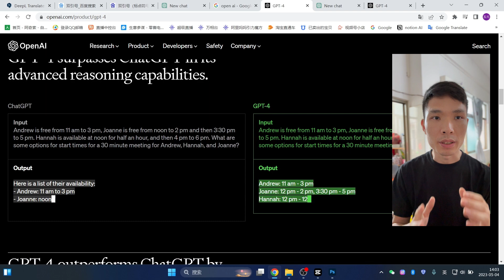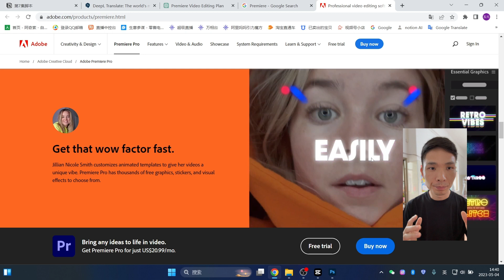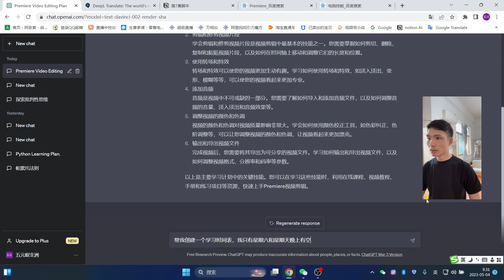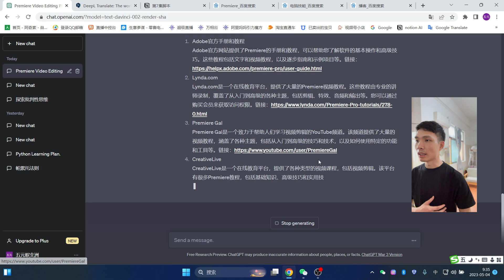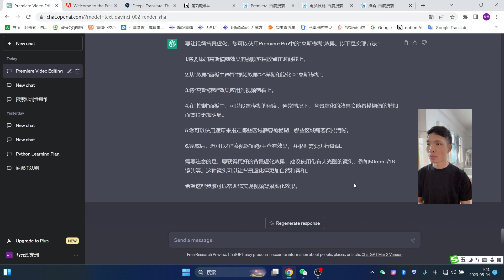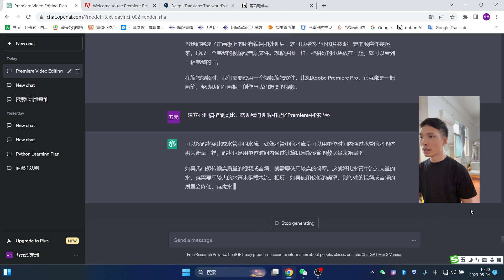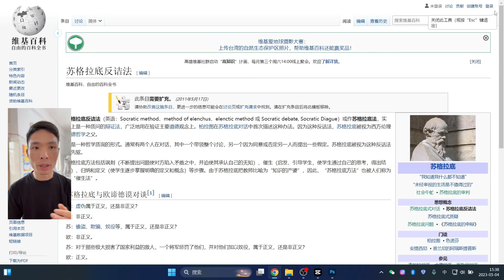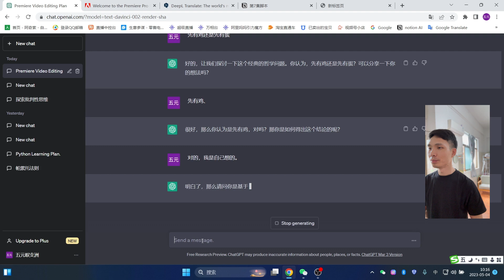如何利用ChatGPT快速学习任何知识，ChatGPT高级使用技巧方法教学！一步步教你快速上手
►付费向有风咨询，加入知识星球圈子：
得到更快速专业的答案！

当涉及到ChatGPT高级使用技巧方法教学时，你可能会感到有些困惑。但是不要担心，这个视频将为您提供一步步的指导，帮助您快速上手并了解如何利用ChatGPT来快速学习任何知识。

在这个视频中，您将学习到如何使用ChatGPT的使用步骤教学，ChatGPT用法指南以及如何利用ChatGPT来快速学习任何知识。我们将深入探讨这个强大的语言模型如何帮助您更快地获取信息和解决问题。

当涉及到高阶使用ChatGPT时，帕累托原则和苏格拉底方法是两个非常重要的概念。在这个视频中，我们将深入探讨这些原则，并介绍如何使用它们来最大化您在使用ChatGPT时的效率和效果。

首先，我们将介绍帕累托原则，它是一种经济学原则，也被称为80/20规则。该原则表明，80%的结果来自于20%的原因。在ChatGPT中，这意味着我们应该专注于那些最常见和最有价值的信息，以获得最好的结果。我们将展示如何使用ChatGPT的搜索和过滤功能来实现这一目标，并提高您在查找和获取信息时的效率。

视频中我们将介绍苏格拉底方法，这是一种问答式的探究方法。它基于对问题的咨询和探究，以逐步深入地理解问题的本质。在ChatGPT中，我们可以使用苏格拉底方法来更好地理解我们所需要的信息，并提出更有针对性的问题，以获得更准确的答案。我们将展示如何使用ChatGPT的对话交互功能来实现这一目标，并提高您在与ChatGPT交互时的效率和效果。

在本视频中，您将学习到如何利用帕累托原则和苏格拉底方法来高阶使用ChatGPT，并在使用ChatGPT时获得更好的效果。您将了解如何利用这些原则来搜索和过滤信息，以及如何使用对话交互功能来更好地理解和提出问题。通过这些技巧，您将能够更加高效地使用ChatGPT，并在学习和工作中更快地获得所需的信息和答案。

非常感谢。